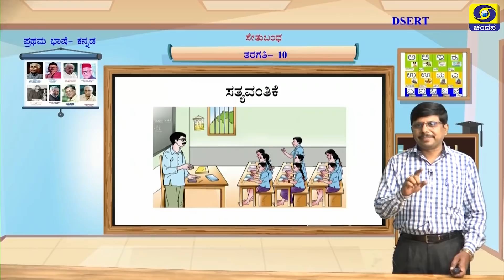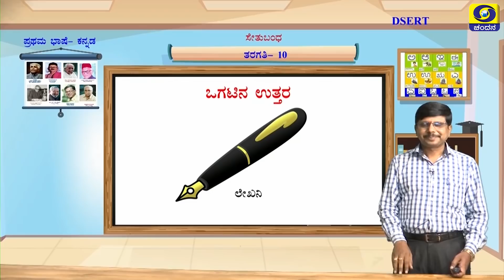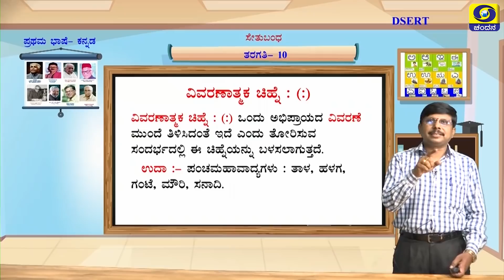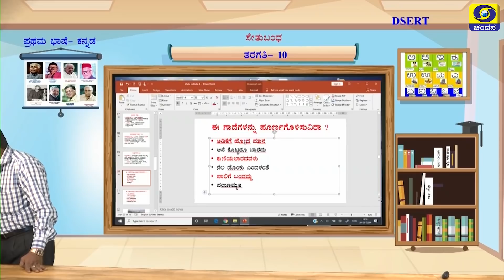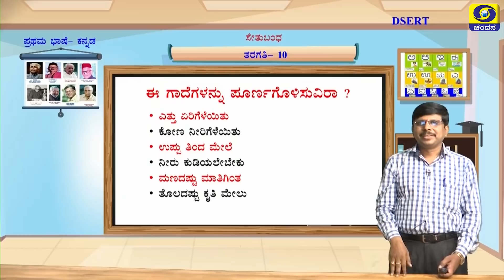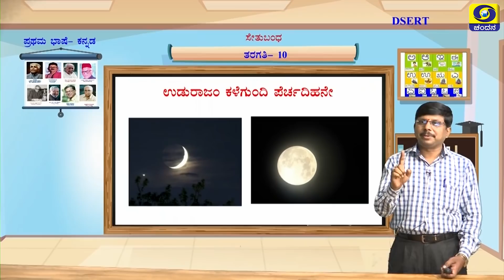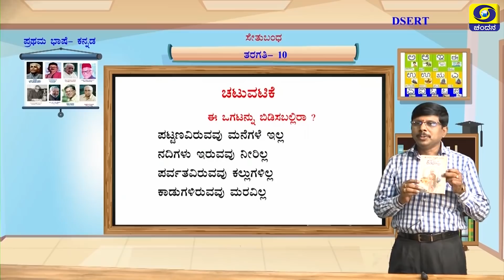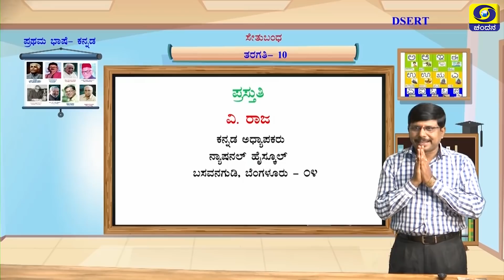10th Class | Kannada | Day-4 | Bridge Course | 10.30AM to 11AM | 23-07-2020 | DD Chandana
Watch Bridge Course Class For Students of Class 8th to 10th .
Class 10
Time : 10.30AM to 11AM
Subject :First Language Kannada

Students May Join Our Telegram Channel To Access ALL the Videos of Setu Bandha Classes .